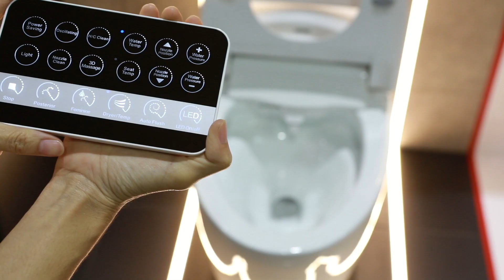Smart Toilet โถสุขภัณฑ์อัจฉริยะ แบบ O-touch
โถสุขภัณฑ์อัจฉริยะจาก เฮเฟเล่ ที่มาพร้อมกับ ฟังก์ชันอัตโนมัติเพื่อตอบโจทย์ในเรื่องสุขอนามัยของผู้ใช้งานและลดการสัมผัส ซึ่งประกอบไปด้วย ระบบฝารองนั่งเปิด/ปิดอัตโนมัติ และระบบฟลัชชำระล้างอัตโนมัติที่ทำงานหลังจากที่ผู้ใช้งานเดินออกจากบริเวณที่เซ็นเซอร์ตรวจจับไปแล้ว 3 วินาที ก้านฉีดชำระอัจฉริยะที่สามารถปรับฟังก์ชันได้หลายรูปแบบตามความต้องการของผู้ใช้งาน และทำการฆ่าเชื้อด้วยรังสี UV อัตโนมัติทุกครั้งหลังใช้งาน เพื่อยับยั้งการเติบโตของแบคทีเรีย โถสุขภัณฑ์อัจฉริยะมาพร้อมฝารองนั่งผสมสาร Anti-Bacteria ลดการสะสมของแบคทีเรียและง่ายต่อการทำความสะอาด อีกทั้งโถสุขภัณฑ์อัจฉริยะยังมาพร้อมกับปุ่ม O-touch เพื่อตอบโจทย์ในเรื่องการหลีกเลี่ยงการสัมผัสในที่สาธารณะด้วย เพียงใช้เท้าแตะที่ปุ่มเพื่อเปิดฝารองนั่ง และแตะอีกครั้งหลังจากใช้งานเสร็จ ฝารองนั่งปิด และระบบฟลัชชำระล้างอัตโนมัติจะทำงาน